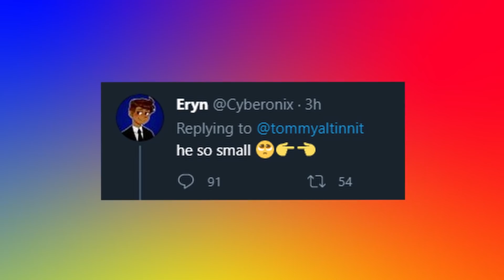Twitter Reactions to Wilbur & Gogy Piggyback...